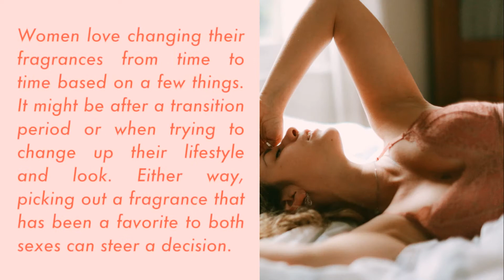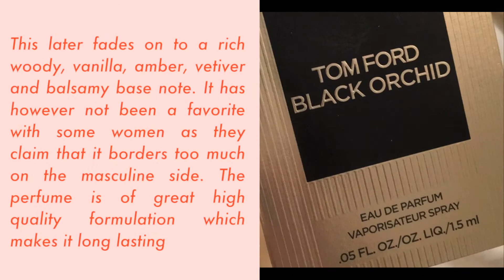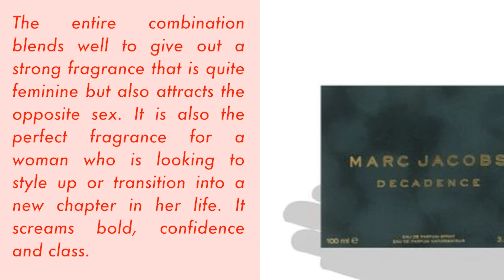9 Best Perfumes For Women That Men Love Reviews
9 Best Perfumes For Women That Men Love Reviews
Women can be very hard to please especially in the fragrance department. There are different factors that women consider before picking out a perfume. This varies from how long lasting the perfume can be to of course the scent and sometimes how their partners respond to it. Women love changing their fragrances from time to time based on a few things. It might be after a transition period or when trying to change up their lifestyle and look. Either way, picking out a fragrance that has been a favorite to both sexes can steer a decision. Here are a few men’s favorite women’s perfumes:-

Hugo Boss The Scent for Her Eau De Parfum - best long lasting perfume for women
Guerlain Mon Eau De Parfum - best smelling perfume for women according to men
Black Orchid by Tom Ford - best smelling perfume for women
Christian Dior feve delicieuse eau de parfum - best female perfume in the world
Dolce & Gabbana Light Blue Eau De Toilette - best smelling perfume
Calvin Klein secret obsession - sexiest perfume for women
Victoria's Secret Bombshell Seduction Perfume ED - long lasting perfume for women
AERIN Hibiscus Palm Eau de Parfum - mens favorite womens perfum
Marc Jacobs Decadence Eau de Parfum - best perfume for women

Let's have it and share your opinion, thanks...

Please communicate with me through comments. Share the video to your fellows.